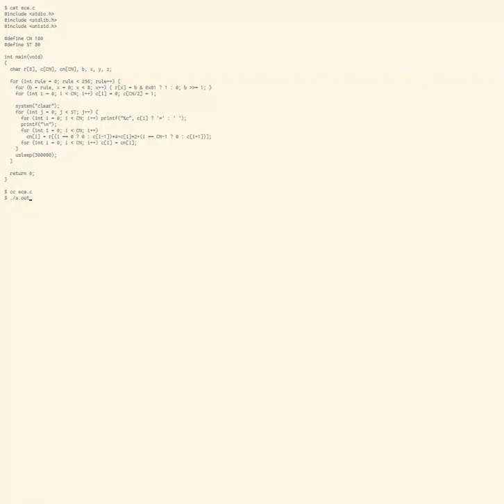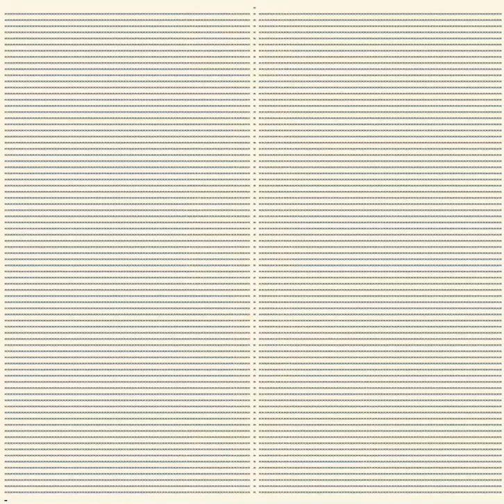Elementary Cellular Automata in C, Rules from 0 to 255